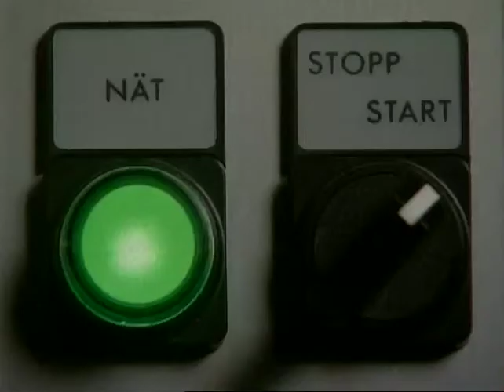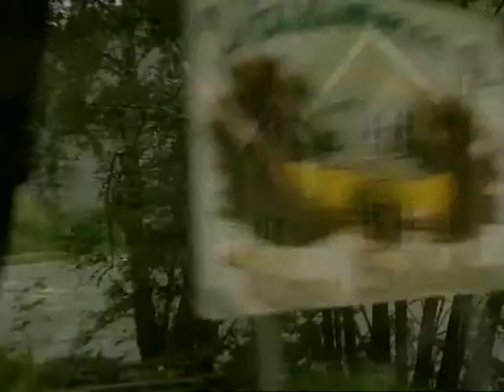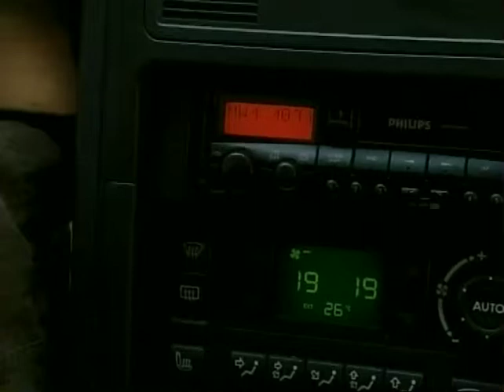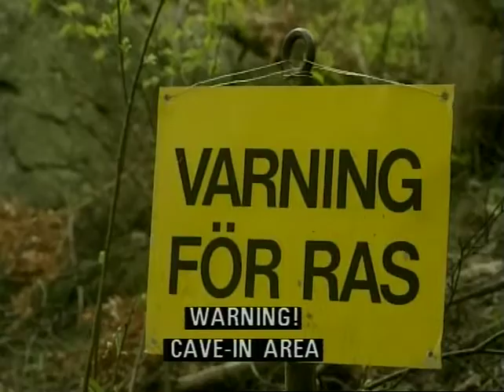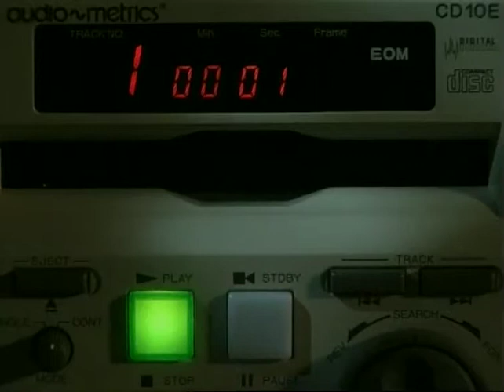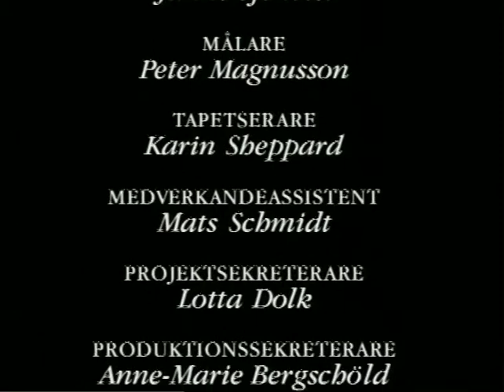RADIOSKUGGA Ep 1